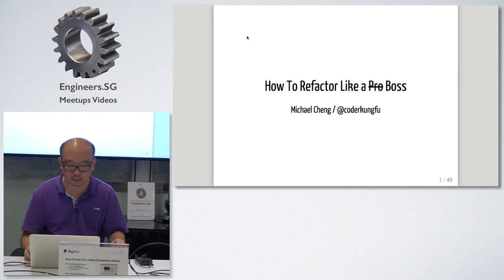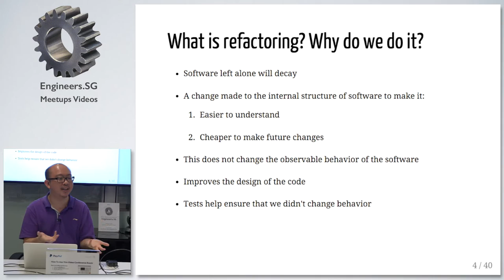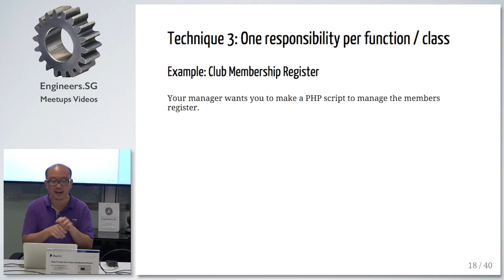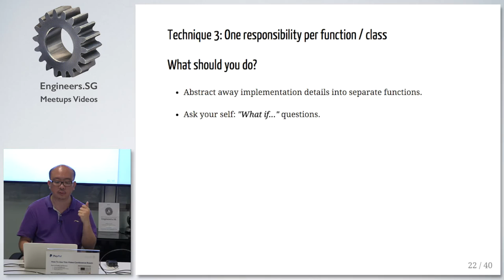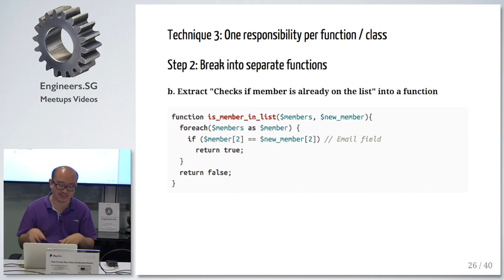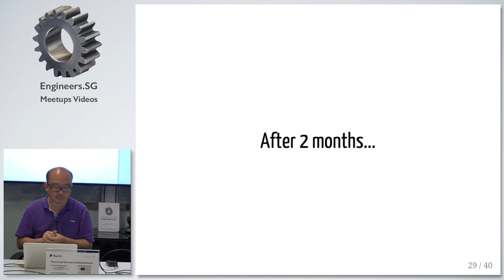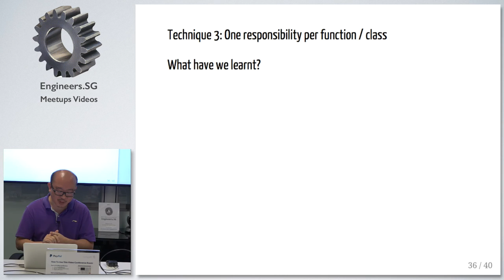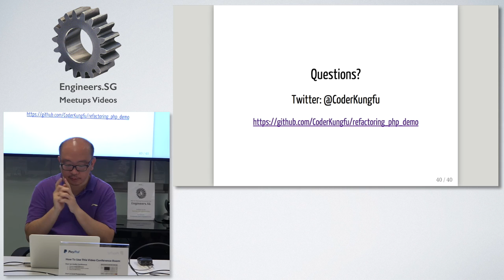How to Refactor Like a Boss - Singapore PHP User Group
Speaker: Michael Cheng, Engineer, Neo Innovation (@coderkungfu)